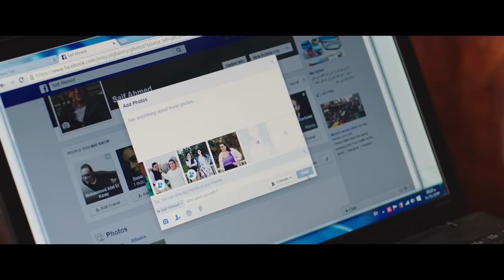نيللي راحت عند سيف البيت عشان تسرق صور حبيبته من علي اللاب توب وتفضحها😁😁شوفوا هتعملها ازاي